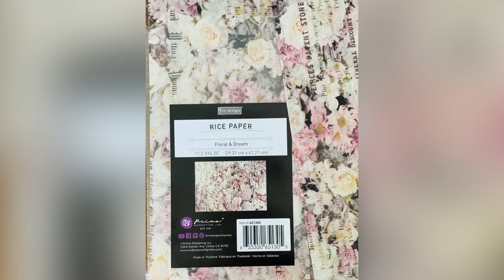How to Apply Rice Paper to drawers/wood surfaces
Hey Y’all..

Here is a short video on how to apply Rice Paper on any wood surface or Drawers Sides or as Drawer Liners. In this video, I am using “Floral & Dream” rice paper from redesignwithprima . To secure it to the wood, I used varnish from wiseowlpaint. You can use any other clear coat as well. The rice paper dries hard and well secure.